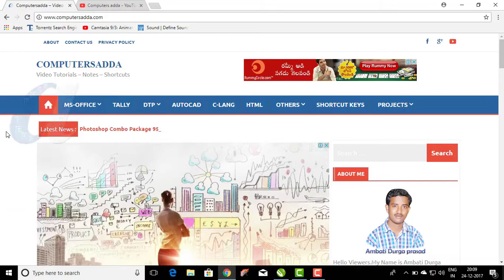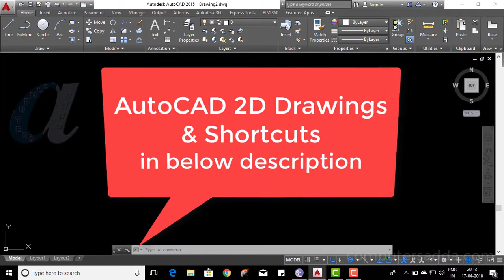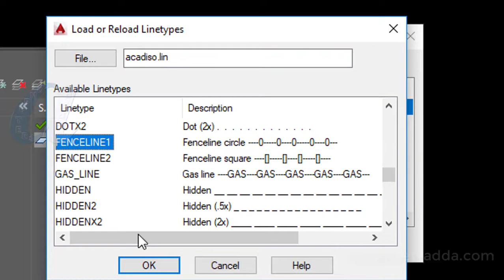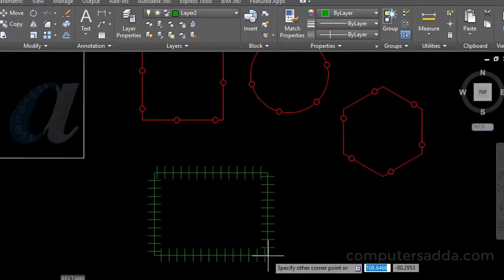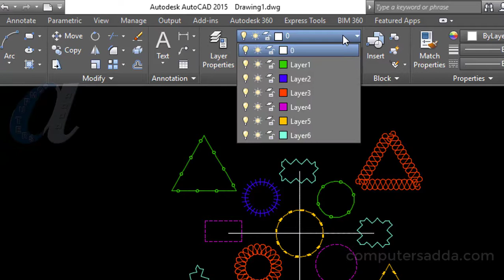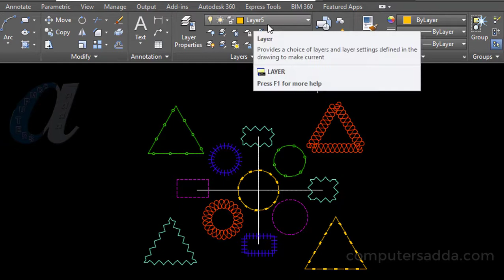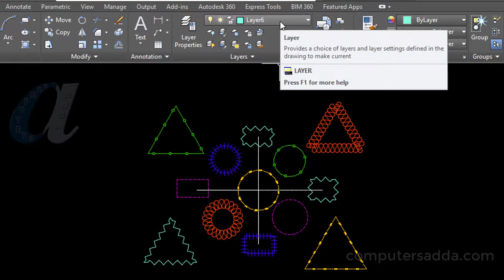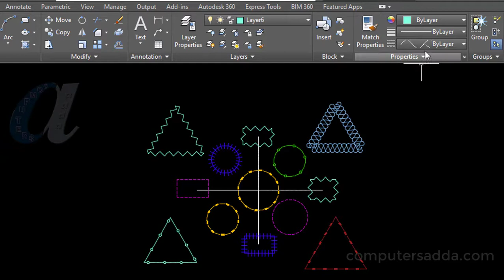AutoCAD Telugu Tutorials || #21 || Layers - All Options ||computersadda.com